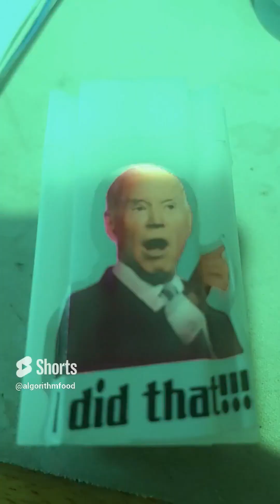premier train entry number 35 - algorithm food hodge podge